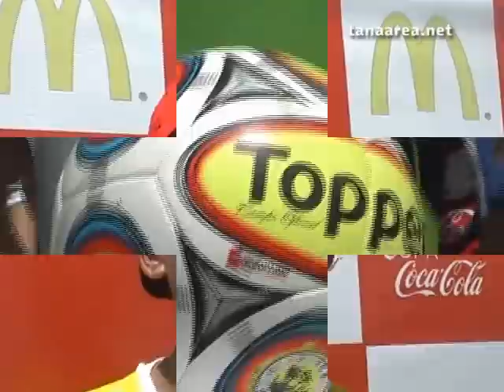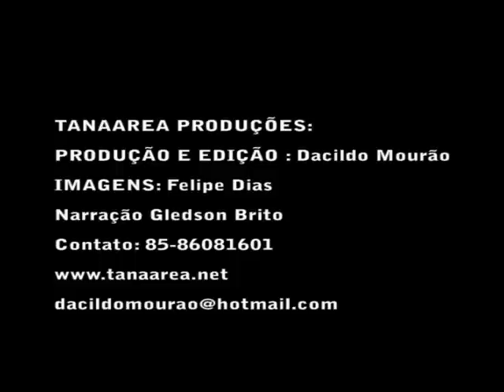COPA COCA-COLA FORTALEZA 28/08 6 JOGOS